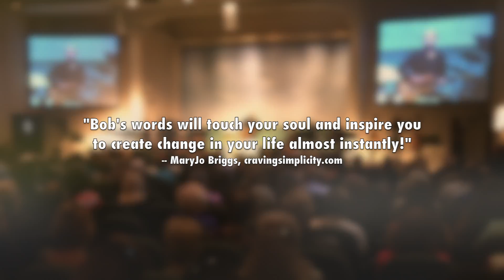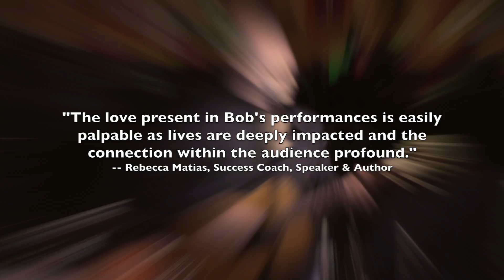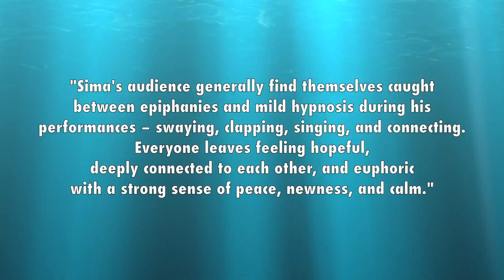Bob Sima Music Promo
When Bob Sima (pronounced sEYE-ma) opens his mouth to sing what comes out is far beyond the human sounds of a warm and soulful voice. Beyond the songs, beyond the voice, beyond the stories. Yes...there's more. A lesson, a nudge, a reminder, of the simple splendor of this place and these experiences we all share. Bob’s music and message can be delivered through many means as the intentional soundtrack to consciousness, healing, transformation, inspiration, unity, and empowerment at the individual and collective levels. Bob is a dynamic singer-songwriter, performer, storyteller, speaker, workshop and retreat leader, meditation and breathwork facilitator, and creative collaborator - often weaving all of these elements into a single event. His soul-stirring performances straddle the worlds of folk, kirtan, soul, and gospel as he navigates audiences deeply into a journey within themselves and shared among the collective conscious. Bob has graced the stages of yoga, wellness, and consciousness events; concert halls; spiritual centers and retreats; universities; and corporate events across the US.